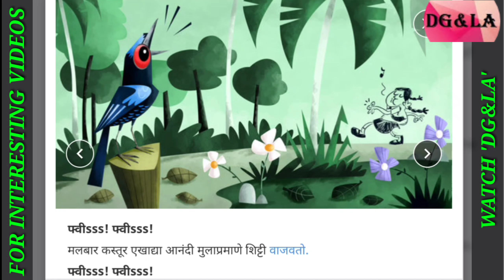MARATHI STORIES - ऐकलंत का Did You Hear? | SHORT STORIES FOR ALL TO LEARN AND IMPROVE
Learn and enjoy The short story. You can know that
नीट कान देऊन ऐका. तुम्हाला कळेल की पक्षी खूप सारं बोलत असतात.

In English :
Listen carefully. You will know that birds talk a lot.